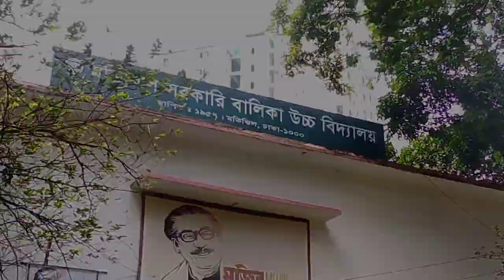Motijheel Govt. Girl's High School || Batch - 21 || edit by Tasfia Jahan Tasnim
মতিঝিল সরকারি বালিকা উচ্চ বিদ্যালয়। যে জায়গায় রয়েছে হাজারো হাজারো স্মৃতি।যদিও পুরো স্কুলটি দেখাতে পারলাম না। কোনো ভুল ত্রুটি হলে ক্ষমার দৃষ্টিতে দেখবেন।

ঢাকা মহানগরীর ঐতিহ্যবাহী গৌরবমন্ডিত শিক্ষা প্রতিষ্ঠান মতিঝিল সরকারি বালিকা উচ্চ বিদ্যালয়, ১৯৫৭ সাল থেকে এর পথচলা শুরু। তৎকালীন সরকারের শিক্ষা উন্নয়ন পরিকল্পনা অনুযায়ী ১৯৫৭ সালের ১৪ জুন পাকিস্তান কেন্দ্রীয় সরকারের প্রধানমন্ত্রী, এদেশের কৃতি সন্তান, গণতন্ত্রের মানসপুত্র জননন্দিত নেতা হোসেন শহীদ সোহরাওয়ার্দী এই বিদ্যালয়ের ভিত্তিপ্রস্তর স্থাপন করেন । ঢাকার প্রাণ কেন্দ্রে, মনোরম পরিবেশে বিদ্যালয়ের অবস্থান। স্বাধীনতার পূর্বে বিদ্যালয়ে একটি উর্দ্দু শাখা ও একটি বাংলা শাখা ছিল। তখন এর নাম ছিল Central Govt. Girls’ High School, কাজী জাহানারা খান ছিলেন এর প্রধান শিক্ষিকা। স্বাধীনতার পর বিদ্যালয়ের নাম পরিবর্তিত হয়ে মতিঝিল সরকারি বালিকা উচ্চ বিদ্যালয় করা হয় এবং উর্দ্দু শাখা বিলুপ্ত হয়ে প্রভাতি ও দিবা নামে বাংলা শাখা চালু হয়। মতিঝিল সরকারি বালিকা উচ্চ বিদ্যালয়ে সময়ের চাহিদা পূরণে ছাত্রী সংখ্যা ক্রমাগত বেড়েই চলেছে। একাডেমিক শিক্ষার উৎকর্ষের পাশাপাশি সহশিক্ষাক্রমিক কার্যাবলীর নৈপূণ্য, শিক্ষার গুণগত মানোন্নয়ন, সুষ্ঠ পরিবেশ, শিক্ষার্থীদের নৈতিক চরিত্রের উৎকর্ষ সাধন, সুশৃঙ্খল ও সুনাগরিক হিসেবে গড়ে তোলার জন্য বিদ্যালয়ে কর্মরত সকলের অক্লান্ত পরিশ্রম ও বিচক্ষণতায় বিদ্যালয়টি নারী শিক্ষার এক উজ্জ্বল আলোক বর্তিকার ভূমিকা পালন করে যাচ্ছে। প্রতিষ্ঠাকাল থেকেই বিদ্যালয়টি স্বনামধন্য প্রধান শিক্ষিকা, শিক্ষক/শিক্ষিকা ও কর্মচারী সকলেই সাফল্যের সাথে স্ব-স্ব দায়িত্ব পালন করে যাচ্ছেন। সুদক্ষ প্রধান শিক্ষিকাদের দূরদর্শিতা, নিষ্ঠা, আন্তরিকতা ও বিচক্ষণতা, সুযোগ্য শিক্ষকমন্ডলী ও কর্মচারীদের নিরলস ও সমন্বিত প্রচেষ্টায়, বর্তমানে বিদ্যালয়টি তার অতীত ঐতিহ্যের সাথে নতুন মাত্রা যোগ করে প্রতিনিয়ত তার ভাবমূর্তিকে উজ্জ্বল থেকে উজ্জ্বলতর করছে।